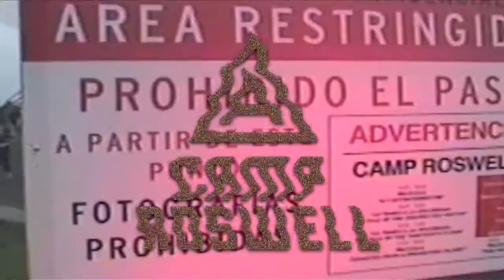CEREMONIA 2015: ARCA presenta Camp Roswell